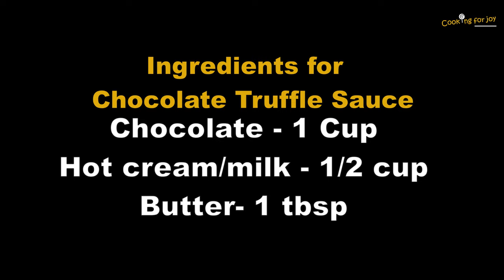Best Eggless Chocolate Truffle Cake Recipe| No Oven | Step by step Truffle Cake | Cooking for joy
Be it a birthday or anniversary or any celebration- A Chocolate Cake makes it more special... Everyone, boy or girl, young or old, just loves the Chocolate Truffle Cake.
We are here presenting a step by step process to make a Chocolate Truffle Cake with easily available ingredients.. This cake is made with no eggs, no gelatin and you don't even need an oven.

We would love to hear your feedback in the comments section.

Ingredients

For Cake base-
Oil (तेल): 1/2 Cup
Powdered Sugar (पीसी हुई चीनी): 3/4 Cup
Room Temperature Curd (दही): 1 Cup
Vanilla Essence (वैनिला एसेंस): 1 tbsp
All Purpose Flour (मैदा): 1 Cup
Corn Flour (कॉर्न फ्लोर): 1/4 Cup
Cocoa Powder (कोको पाउडर): 3 tbsp
Baking Powder (बेकिंग पाउडर): 1 tsp
Baking Soda (बेकिंग सोडा): 1/2 tsp -
Milk (दूध) :¼ cup

For Chocolate Truffle-
Amul Cream (अमूल फ्रेश क्रीम): 250 ml
Amul butter (अमूल बटर)- 1 tbsp
Dark Chocolate (डार्क चॉकलेट)- 200 gm